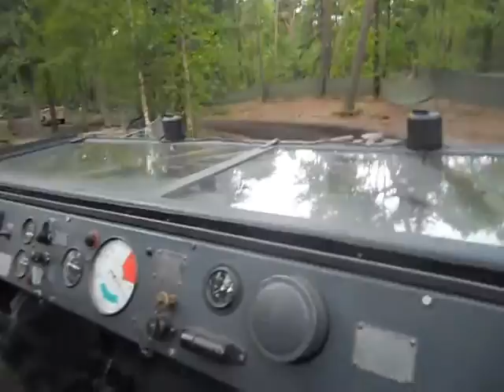Sd.Kfz.7 Mittlerer Zugkraftwagen 8 t. Militracks 2016